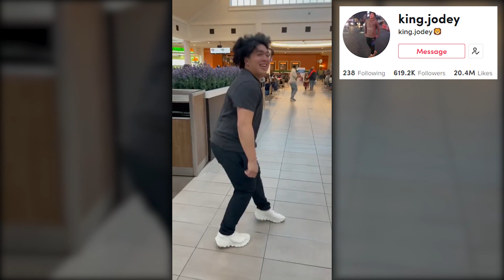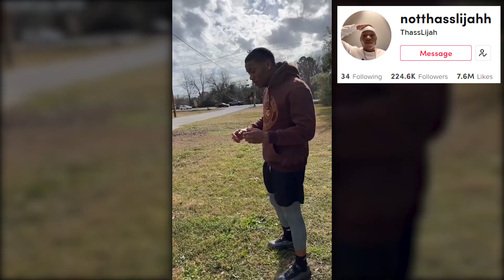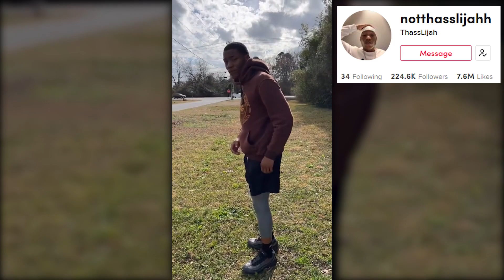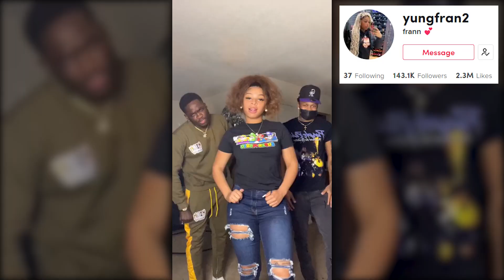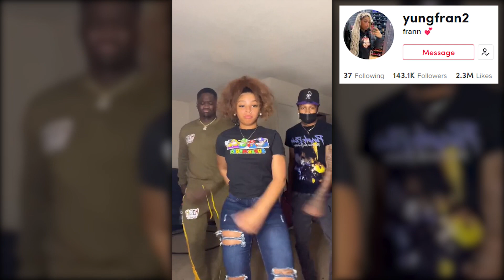How About That - MR. Kreepa Block | NEW TikTok Dance Compilation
Timecodes:
0:00 - Dance
4:03 - Brake
4:32 - Back To Dance